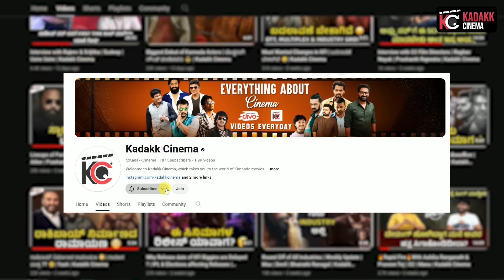Ibbani Tabbida lleyali Movie Review | Vihan | Ankita | Mayuri | Rakshith Shetty | Kadakk Cinema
Credits :

Content by -  Vinod N Kumar
Editing & Thumbnail - MNJ Pictures